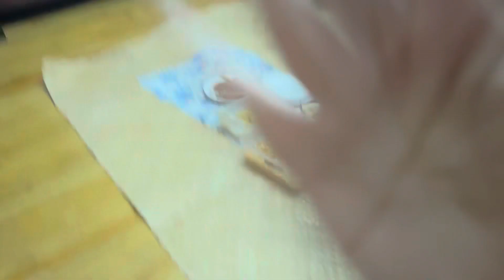Fiji : bbq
Go on my insta for pictures: @aleema.nisaa